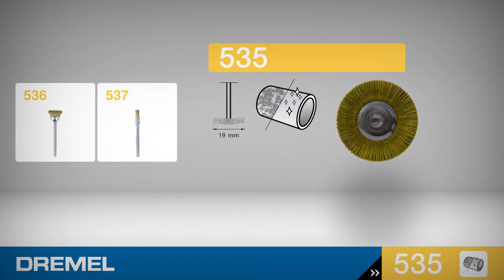Dremel 535 Mesingana četka od 19 mm